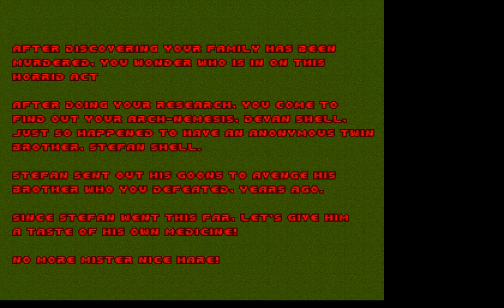Jazz Jackrabbit Doom Total Conversion (TC) Beta Version 1.3 - Gameplay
Here is the gameplay of the Beta Version 1.3 of the current Total Conversion of Jazz Jackrabbit Doom. The download link and creator are credited below. Please enjoy the gameplay.